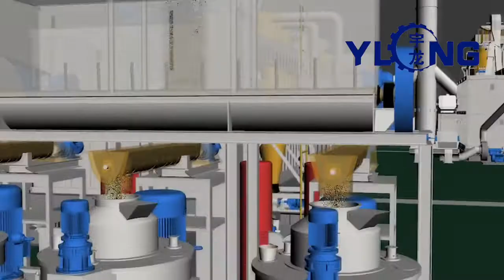Straw for Pellets Fuel Production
Straw pellets are widely used in daily life. Typically, straw pellets are used as animal bedding, animal feed, and heating fuel for domestic and industrial use.
In this video you will find How to Make Straw Pellets and What are the KEY Steps in Pellet Making.